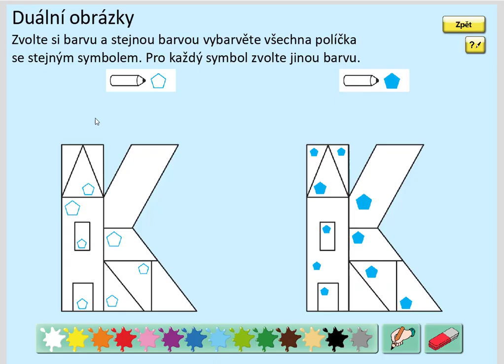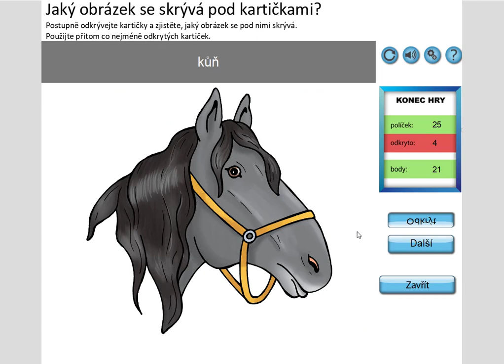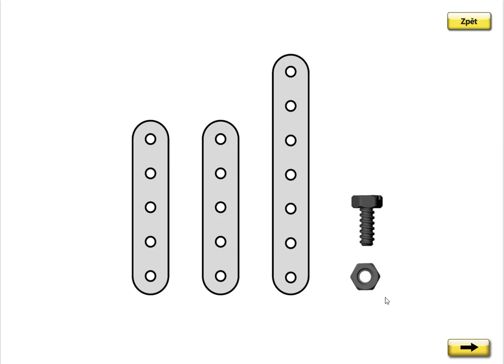Písmeno K (vyvození), SLABIKÁŘ 1, str. 34, cv.1 úvod